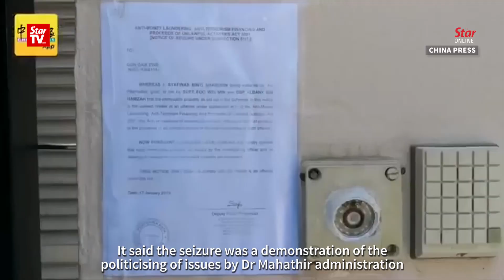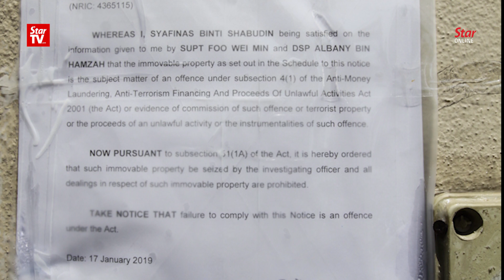Jho Low: Seizure of my family bungalow shows I’ll not get fair trial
A copy of the notice of seizure, dated Jan 17, 2019, was found pasted outside the bungalow in Tanjung Bungah, Penang owned by Malaysian fugitive businessman Jho Low.

Authorities are investigating and have charged Low and his father over the 1MDB scandal but Low has hit back at the government, saying that the seizure of the property showed that he would not get fair trial in the country.